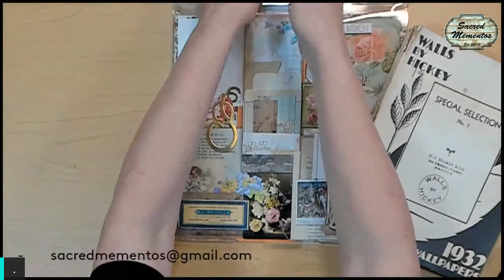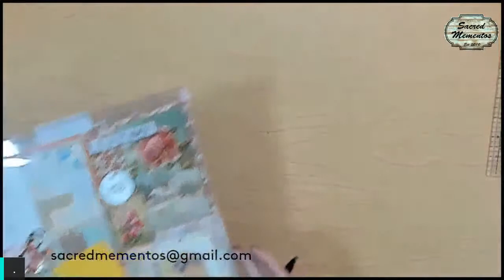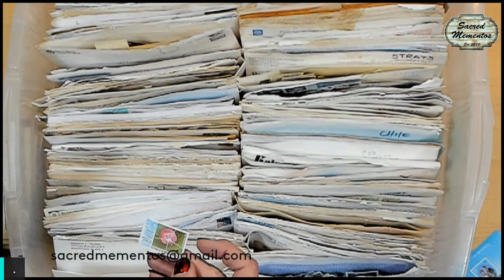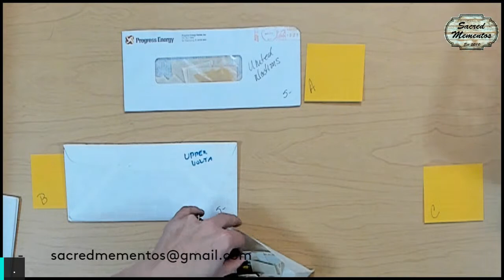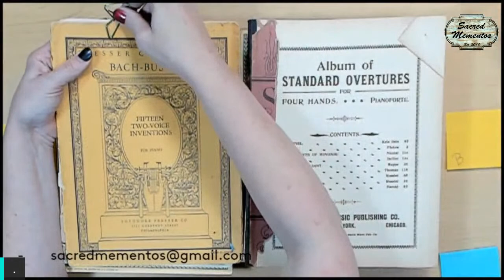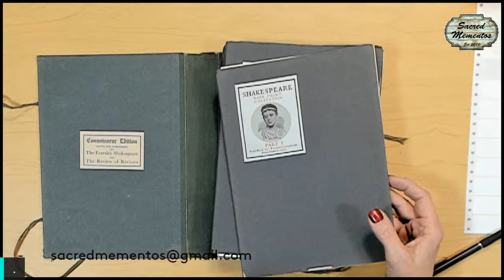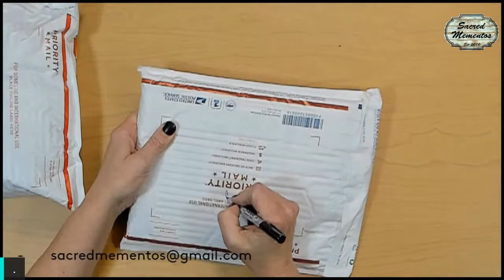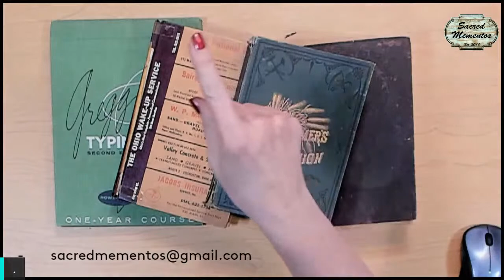Assemblage & Vintage Market - Music Paper - Mystery Bags - Foreign Postal Stamps 7:30pm EST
***OFFER UP - Make as many Offers as you like … Last Highest Offer WILL be the Winning Offer for that item.

"Winning Offers" & Order of Purchases will be determined via the Streamyard Chat feed.

General Rules of the Sale:
1) Play Nice
 2) Invoices are sent Once Per Week with a Due Date of 3 days after receiving said Invoice.
3) Invoices will be sent via the Square … payments can be sent with any Credit / Debit card of your choice.
4) I reserve the Right to Refuse Service to anyone for various reasons
5)I do NOT add Handling & Overhead fees **Canceled or Refunded Orders are subject to a 25% restocking fee … (25% will automatically be deducted from any Canceled / Refunded Completed Order)

**PLAGIARISM:
-an act or instance of using or closely imitating the language and thoughts of another author without authorization and the representation of that author's work as one's own, as by not crediting the original author.